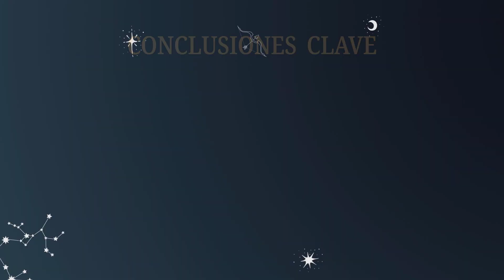Rey de Bastos & Reina de Copas 💡COMBINACIONES DEL TAROT Y SU SIGNIFICADO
En resumen, la combinación del Rey de Bastos y la Reina de Copas enfatiza la importancia de equilibrar la pasión y la acción con la compasión y la empatía en todas las áreas de la vida, tanto personal como profesional.